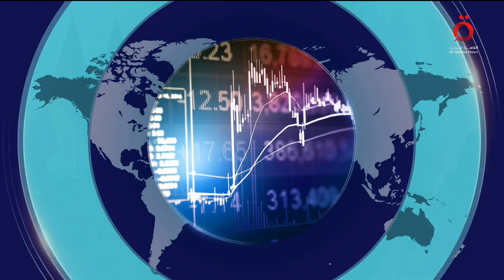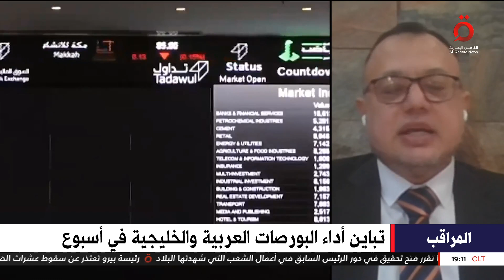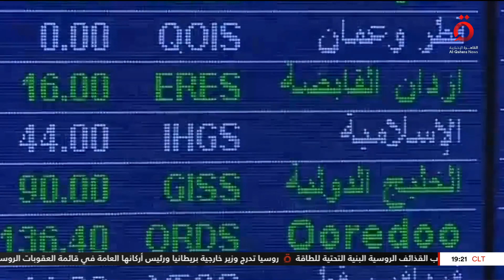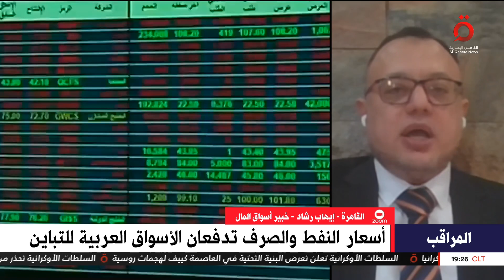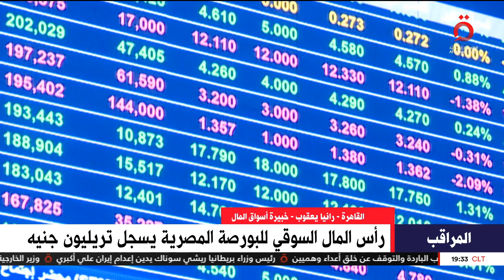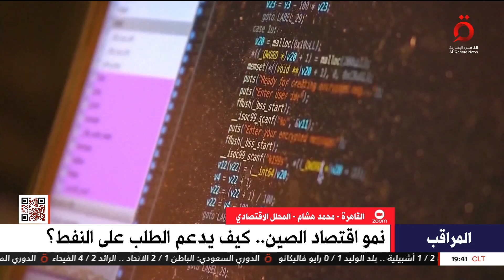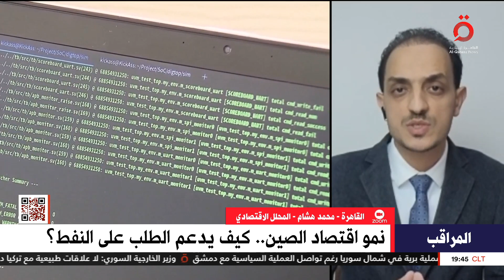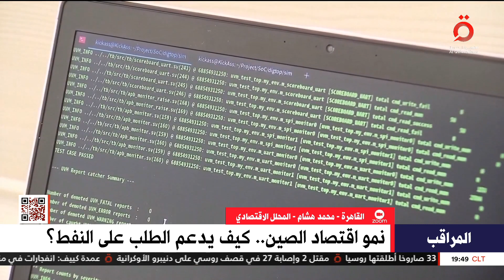أخر تطورات تحركات أسواق المال العربية .. وتحليل أداء البورصة المصرية في أسبوع | المراقب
14/1/2023